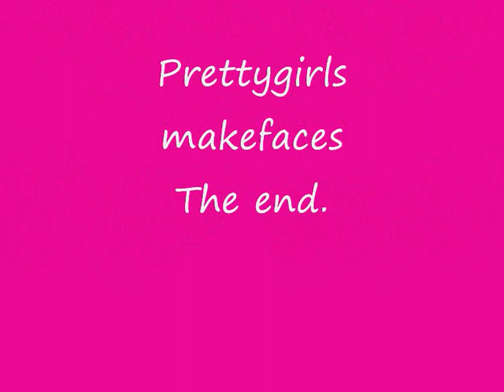Smokey Eye Tutorial Kim kardashian inspired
Products.
sleek palette (storm)
M.A.C e/S magic dust.
fluid line backtrack.